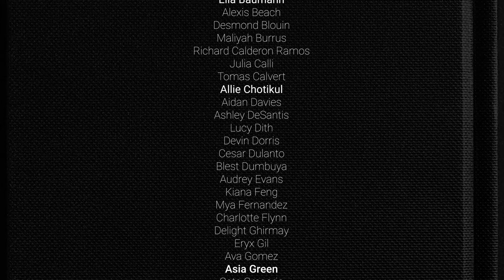Parting Glass 2021 | Woodbridge Choir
Over 100 singers from Woodbridge Choir participated in our traditional end-of-year song, "The Parting Glass." 19 alumni singers joined us from The Class of 1978 all the way through the recent Class of 2020. This performance is dedicated to our WSHS alumni, near and far, and to our seniors from the Class of 2021.

"The Parting Glass" arranged by D.J. Godinez, WSHS Choir Director from 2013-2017

Directed by:
Joel Shapiro, WSHS Choir Director

Senior Solo: Maggie Hilado, WSHS Class of 2021
Junior Solo: Caroline Rogers, WSHS Class of 2022

Audio/Visual by:
Joel Shapiro